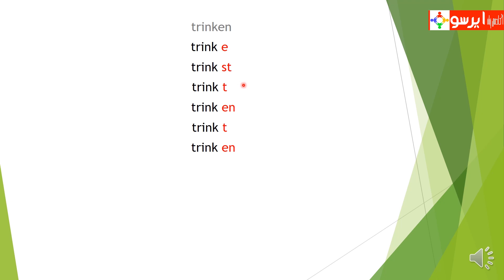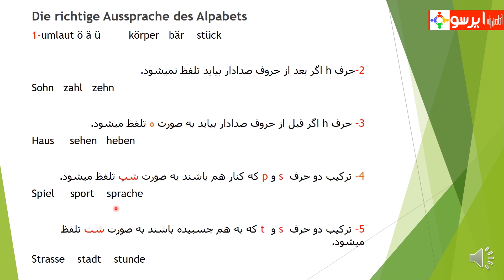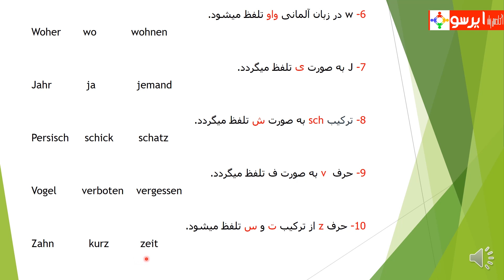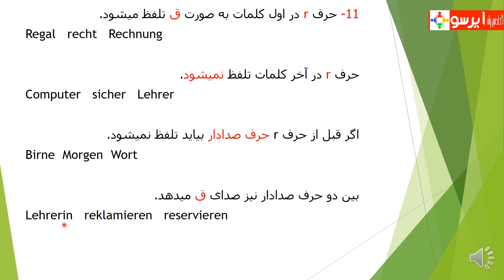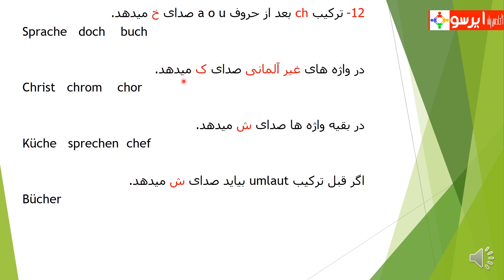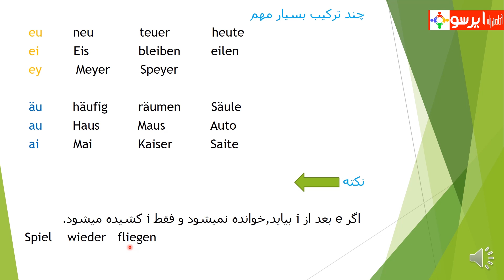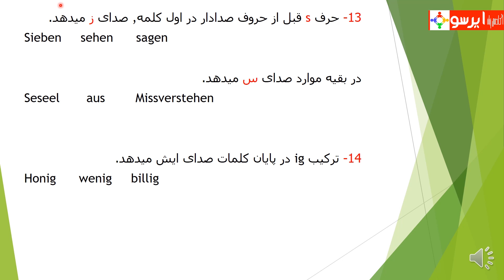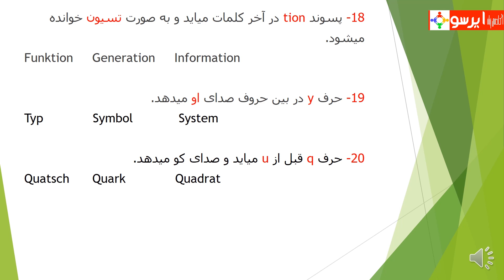آموزش مکالمه آلمانی - درس دوم - تلفظ و الگوهای تلفظی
آکادمی زبان ایرسو

آموزش مکالمه آلمانی ویژه مهاجرین
برای کلیه سطوح از مبتدی تا حرفه ای

مدرس: علیرضا
موضوع این درس: تلفظ و الگوهای تلفظی

لطفا سئوالات و نظرات خود را در بخش کامنت های این ویدئو در یوتیوب درج نمایید.

هدف ما موفقیت شماست